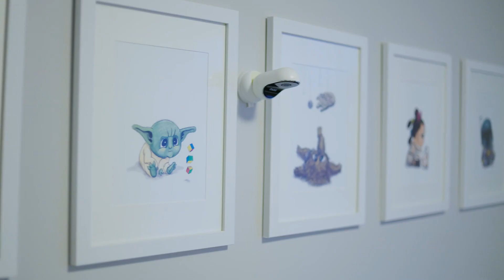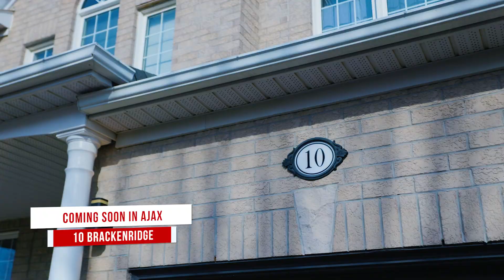Just Listed: 10 Brackenridge St., Whitby